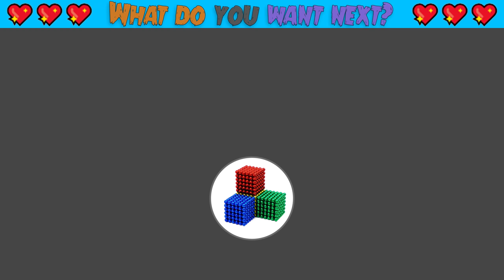Amazing ! Build Lighthouse of Alexandria From Magnetic Balls (Satisfying) | Magnet World Series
Amazing ! Build Lighthouse of Alexandria From Magnetic Balls (Satisfying) | Magnet World Series #190

Hello my friends, today i build Lighthouse of Alexandria, One of the Seven Wonders of the Ancient World from magnetic balls.

The Lighthouse of Alexandria, sometimes called the Pharos of Alexandria , was a lighthouse built by the Ptolemaic Kingdom, during the reign of Ptolemy II Philadelphus (280–247 BC), which has been estimated to be at least 100 metres (330 ft) in overall height. One of the Seven Wonders of the Ancient World, for many centuries it was one of the tallest man-made structures in the world.

The lighthouse was severely damaged by three earthquakes between AD 956 and 1323 and became an abandoned ruin. It was the third longest surviving ancient wonder (after the Mausoleum at Halicarnassus and the extant Great Pyramid of Giza), surviving in part until 1480, when the last of its remnant stones were used to build the Citadel of Qaitbay on the site. - Wikipedia -
I love Ancient world also 7 wonder of ancient world so i build it from magnetic balls. Hope you like it and have great time with my video ^^